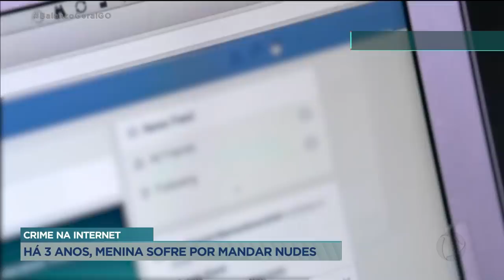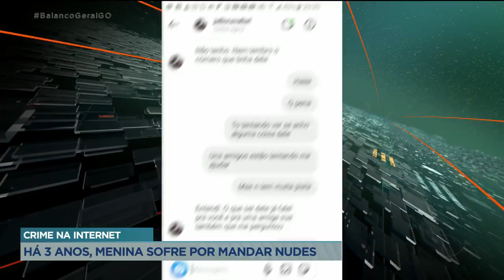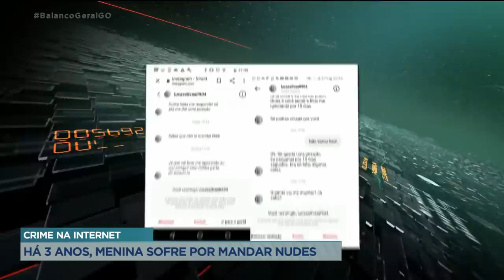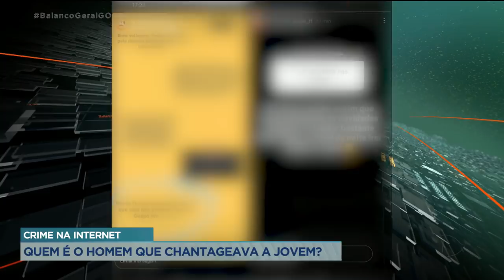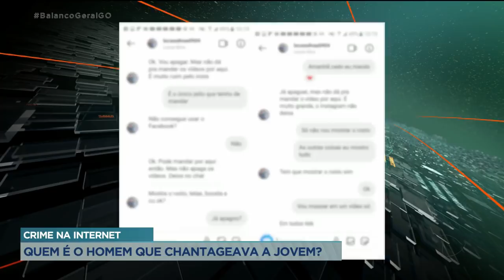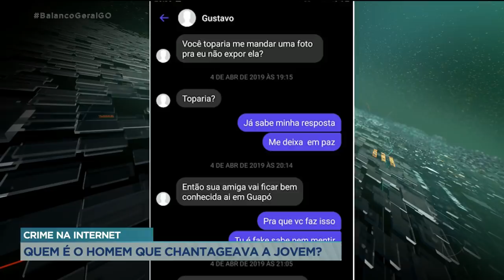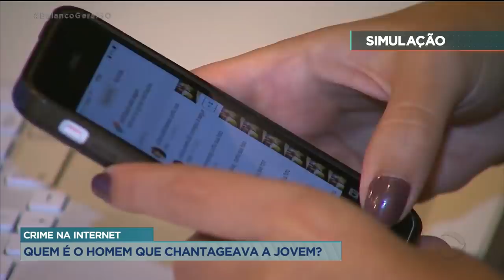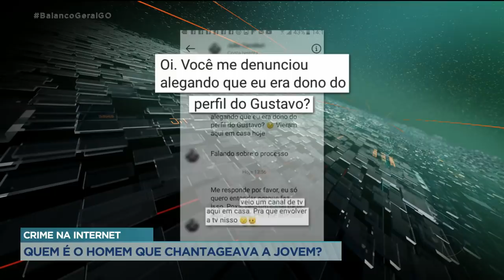CRIME NA INTERNET: JOJO TODDYNHO É EXTORQUIDA PELO EX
CONHECER ALGUÉM NOVO EM TEMPOS DE PANDEMIA, SÓ MESMO VIA INTERNET. MAS O NAMORO VIRTUAL PODE TER CONSEQUÊNCIAS INESPERADAS E VIRAR CASO DE POLÍCIA. MILHARES DE MULHERES, NO MUNDO TODO, SOFREM COM CHANTAGENS E EXTORSÕES VIRTUAIS. JOJO TODYNHO FOI AMEAÇADA POR UM EX-NAMORADO. ELE QUERIA DINHEIRO PRA NÃO EXIBIR FOTOS ÍNTIMAS DA CANTORA. CLARO QUE ELA BOTOU A BOCA NO TROMBONE.